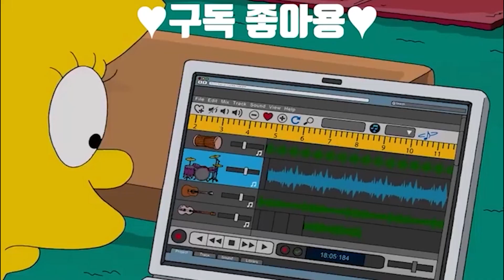심슨 번즈에게 방사능 돌연변이 생선요리를 대접한 바트